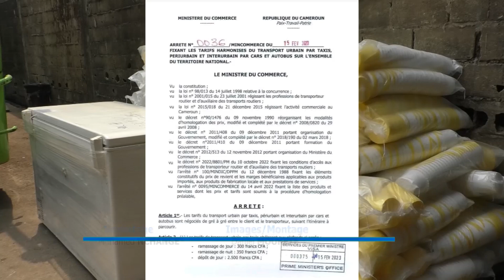PRIX DES BAGAGES L'IMPLÉMENTATION DIVISE!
Cameroun

Alors qu'un arrêté du ministère du commerce encadrant les prix des bagages fixe les montants entre 350 et 1000fcfa en fonction du volume et la distance, nos équipes ont rendu visite à quelques agences de voyages à Douala. Il en ressort, que les prérogatives dont bénéficient les passagers en terme de transport de colis  sont fonction des réalités. Entre gratuité, limitation et pesage, la facturation semble loin de l'homologation souhaitée.

Universal Engie Pictures
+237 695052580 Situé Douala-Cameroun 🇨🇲